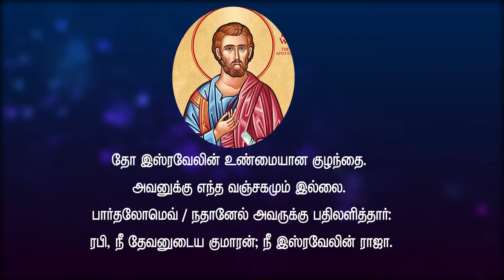Saint of the day Saint Bartholomew